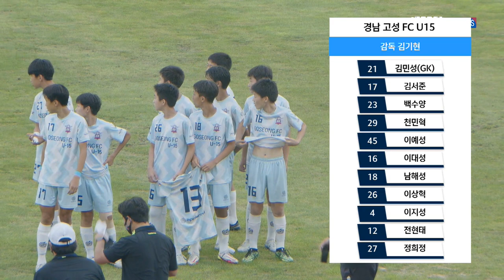끝날때까지 아모른직다 ㅣ [저학년] 결승 ㅣ 경남 보물섬남해스포츠클럽 U-15 vs 경남 고성FC U-15 2022 청룡기 전국 중등축구대회 - 22.08.17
하이라이트 [저학년] 2022 청룡기 결승 ㅣ 경남 보물섬남해스포츠클럽 U-15 vs 경남 고성FC U-15 ㅣ 고성군종합운동장 ㅣ 2022 청룡기 전국 중등축구대회 - 22.08.17